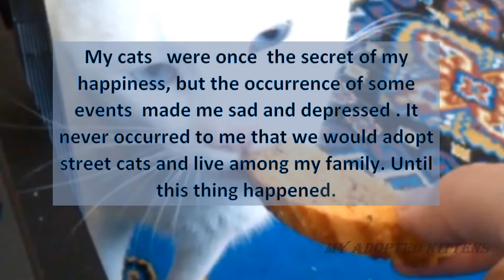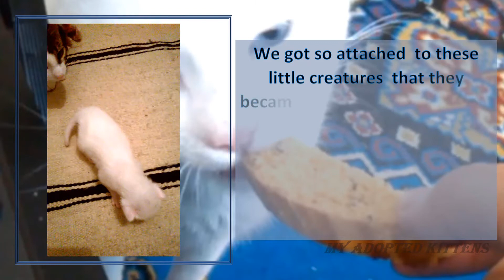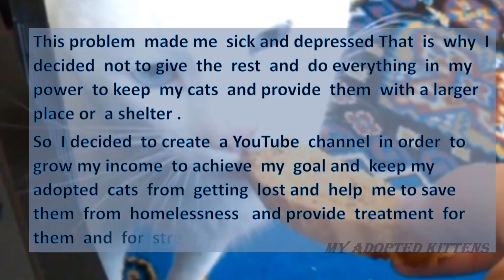Heart Melting with Most Emotional Moments with my adopted cats.Watch until the end True story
I want to share with you my story with my adopted cats. I tried to express in this video the hardest and most difficult moments that I went through this year 2021 with my cats. No matter how much I try to describe the events, the reality is harder  because I had to give them up for adoption despite my attachment to them for reasons that forced me to do so.

 I Will be honored if you subscribe to my channel,  Like Share & Comment  this will help  me to save my cats from homelessness and loss and provide treatment for them and for street cats also .